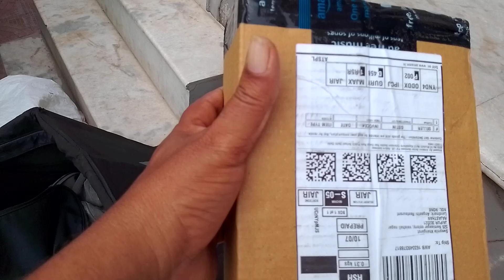Kaise kiye jaate Hain Amazon ke parcel delivery... Jaipur Vlogs 2024